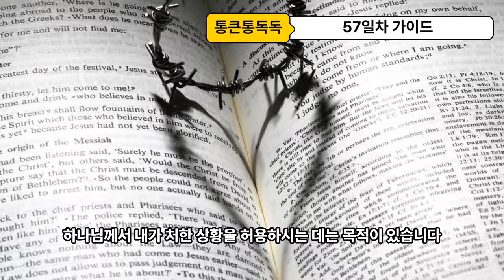90일 통큰통독 57일차 통독 가이드